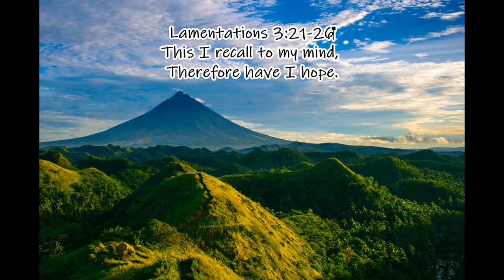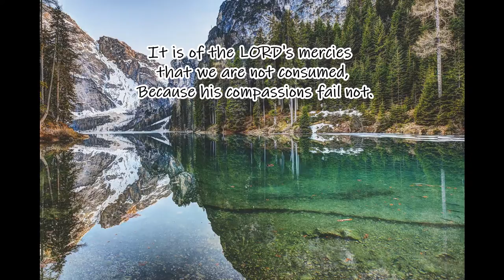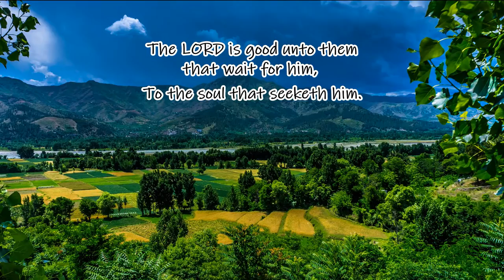Wholeheartedly Lamentations 3:21-26 ~ KJV Scripture Songs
Wholeheartedly Original Song & Music ♫ Written By Mrs. Hannah Yow
Scripture Song & KJV Bible Study Devotion